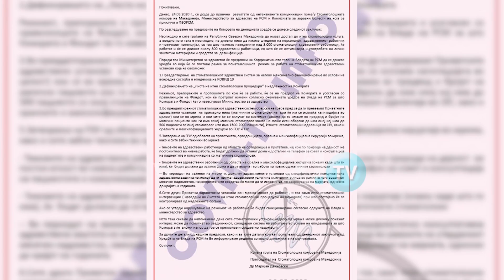Дали стоматолозите се во опасност од Ковид-19 - Стоматолошка комора: Да се третираат само итни